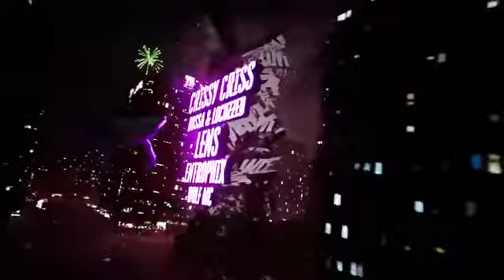line-up video: WTF Drum and Bass NYE WTFiber 31-12-2019